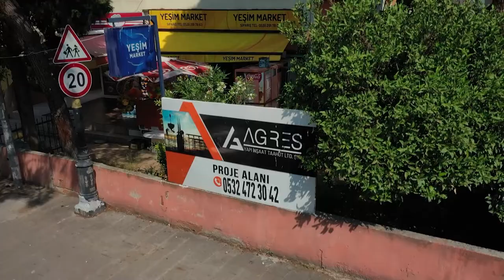KELLER WILLIAMS - Pınar Us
KELLER WILLIAMS
Pınar Us